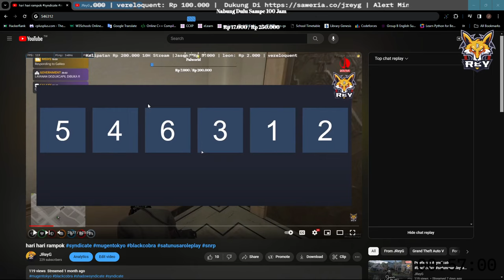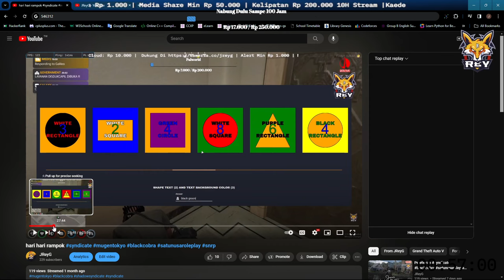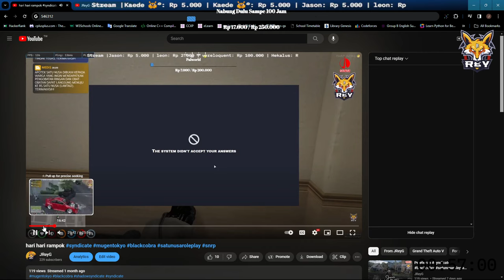Triangle / Laptop - FiveM Hacking Minigame Tutorial